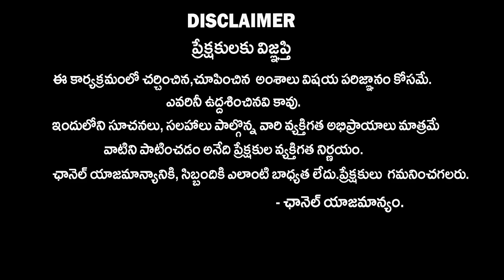Astrologer Venu Swamy Predicts About YS Jagan Winning Seats | AP Politics | AP Elections 2024